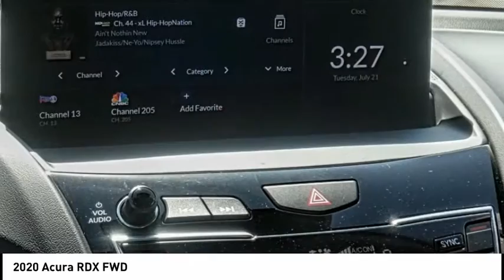2020 Acura RDX MONTEREY PARK ROSEMEAD EL MONTE MONTEBELLO LOS ANGELES A2200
2020 Acura RDX FWD

Alhambra Acura
1700 W. Main St.

Silver Metallic 2020 Acura RDX